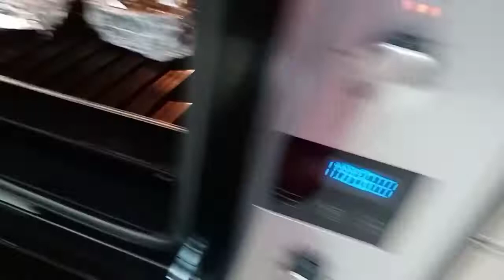Paano gawin ang MASARAP at JUICY na ROASTED CHICKEN | PamilyaChavaria Vlog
Roasted Chicken ingredients:
For chicken marination:
CHICKEN
BLACK PEPPER POWDER
SALT
PARSLEY LEAVES
DRIED OREGANO
CHICKEN CUBE melt to the OLIVE OIL
PESTO ALLA CALABRESE(optional)

For the veggies marination:
SWEET POTATO
POTATO
CARROT
GARLIC
BLACK PEPPER POWDER
SALT
PARSLEY LEAVES
DRIED OREGANO
PESTO ALLA CALABRESE (optional)
Hope you will enjoy the recipe.